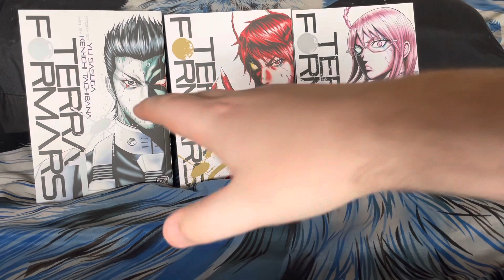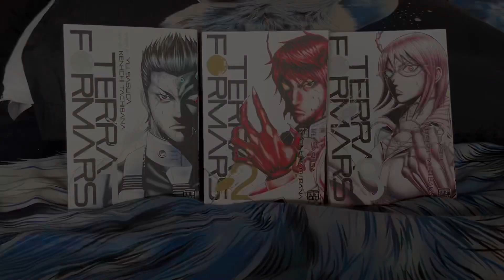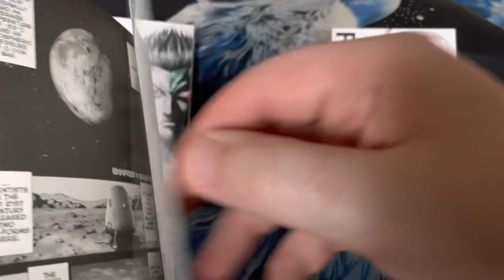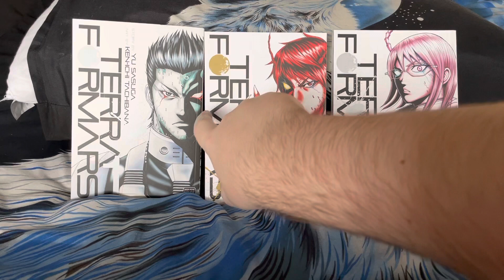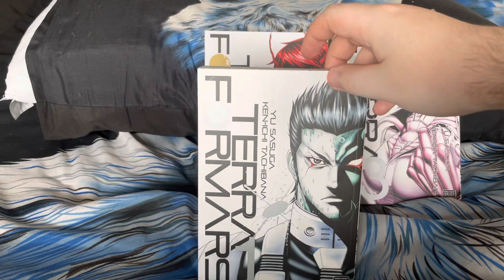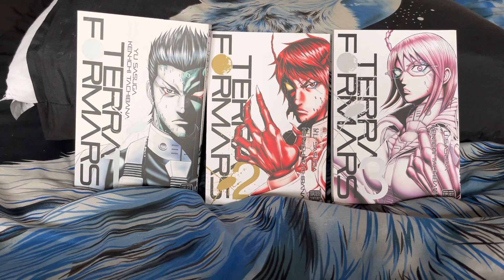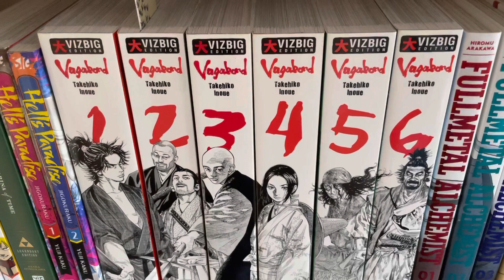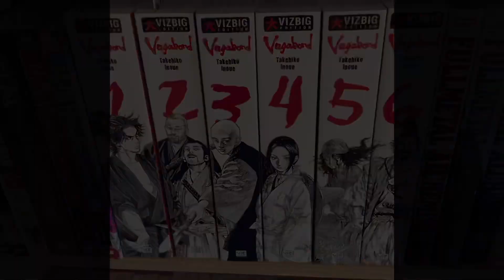GIANT ROACHES ON MARS?!? | Terra Formars Review Volumes 1-3!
Hey Peeps! 👋
Tried to make this review a bit more to the point, i hope you peeps enjoy!

Terra formars continues to be a favourite of mine and i hope for its return!

Jojo part 1 review:
Previous video: